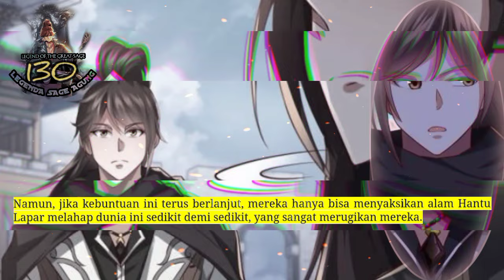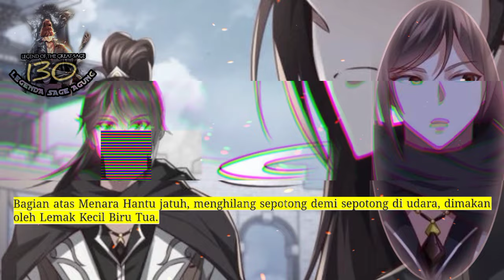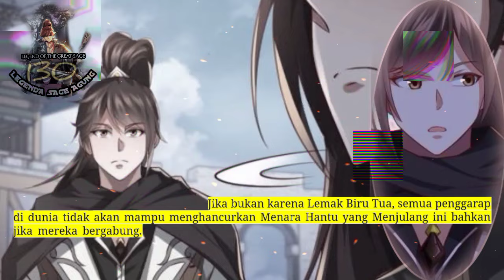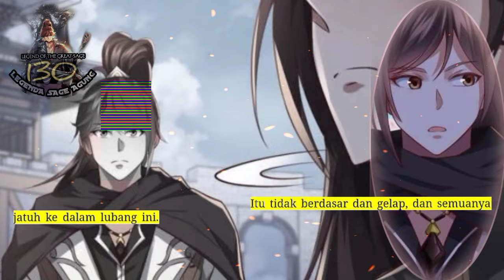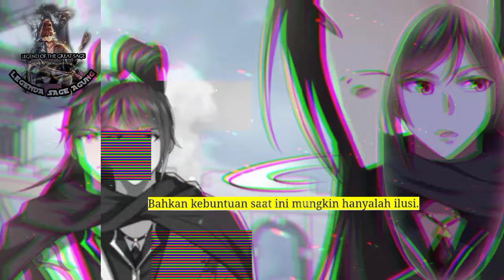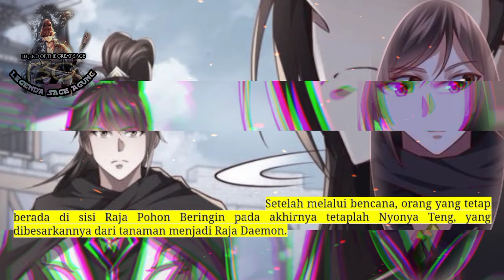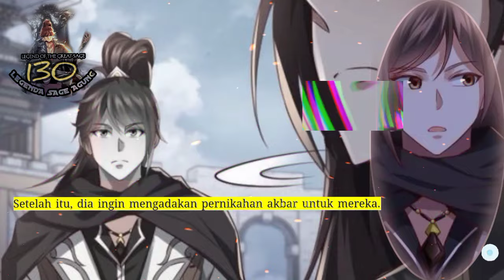Legenda Sage Agung season 130